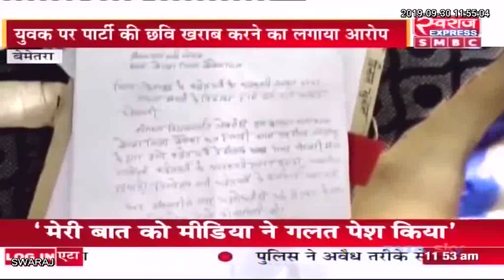Bemetara News: Congress नेताओं पर Facebook में अभद्र टिप्पणी करने वाले युवक पर FIR दर्ज...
FIR Facebook Indian National Congress - Chhattisgarh Bemetara Police